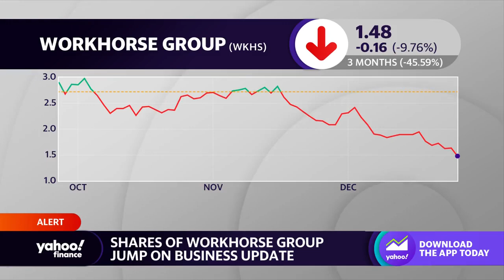Workhorse Group stock rises on business update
Yahoo Finance Live anchors Brad Smith, Brian Sozzi and Julie Hyman discuss the rise in stock for Workhorse Group following an update that the SEC has concluded its investigation and the company will discontinue a program.